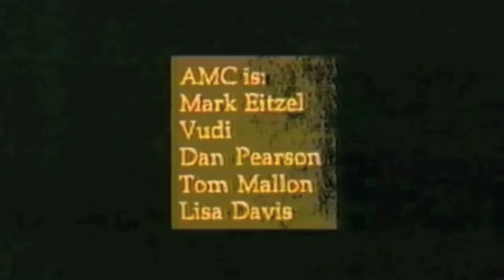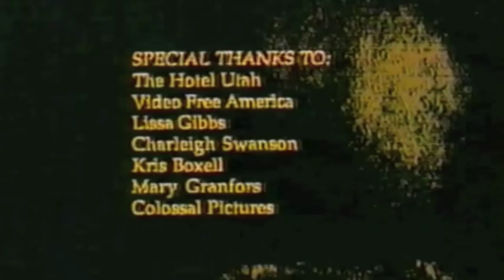American Music Club - California Promo (1988)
American Music Club - California Promo Video (1988)
Directed by Tim Boxell

Mark Eitzel - Guitar, vocals
Vudi - Guitar, vocals
Danny Pearson - Guitar, vocals
Lisa Davis - Bass
Tom Mallon - Drums

Selections from the Grifter Records LP 'Caliifornia'
Engineered and produced by Tom Mallon